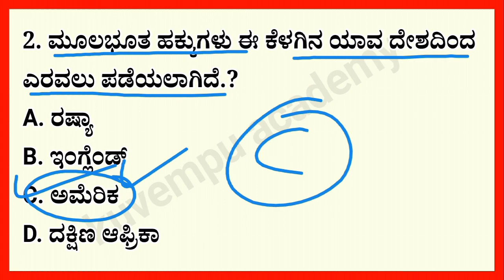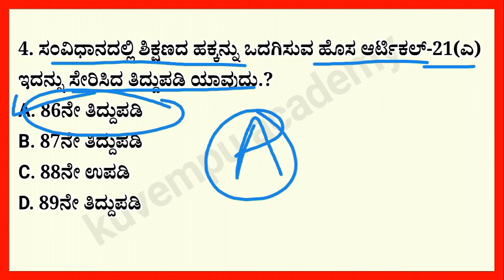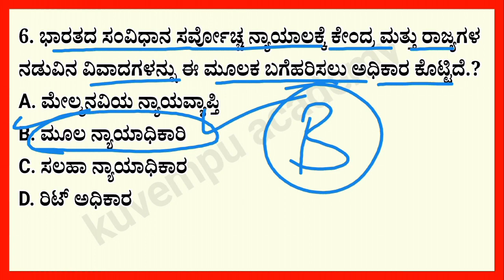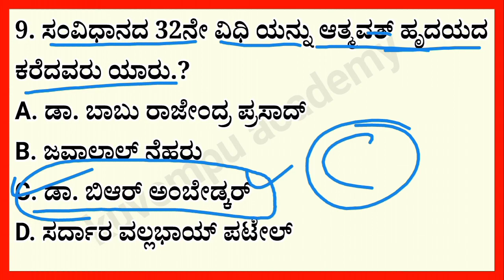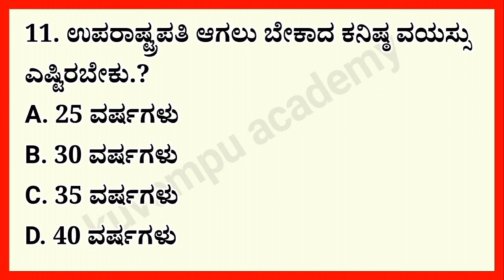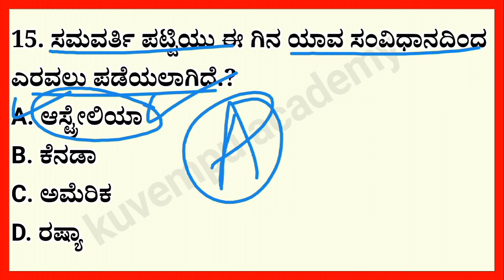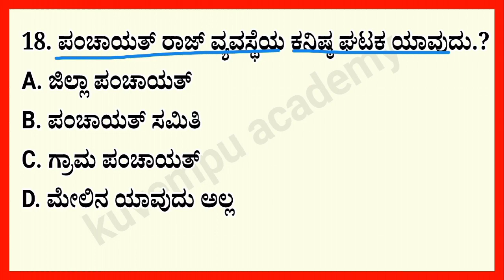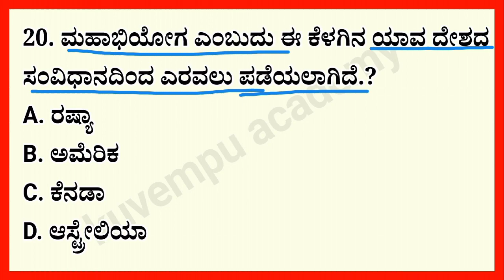important questions Indian constitution for kas,PSI,fda,sda,police exam-2022